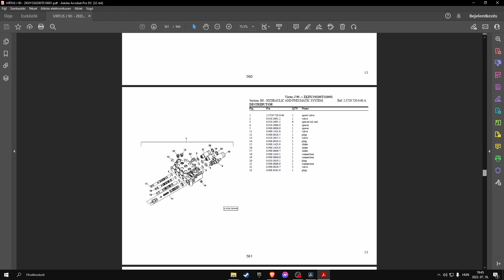Same Virtus J 90 (sn. ZKDY330200TS10001 - ......) parts catalog